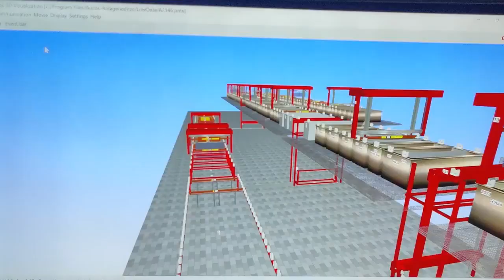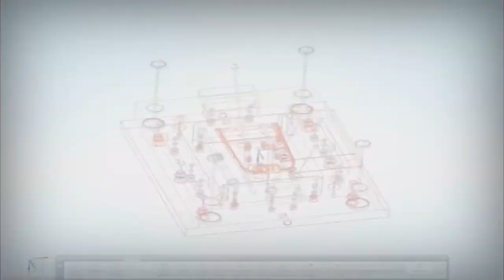COMPANY CORPORATE VIDEO 2023